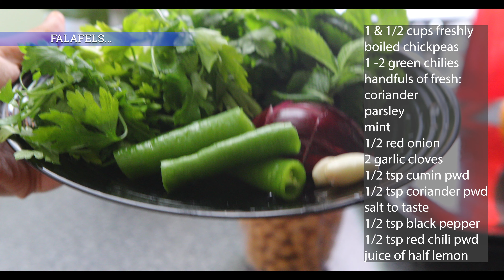Falafel Pita Recipe - Easy Homemade Falafel and Pita Bread Recipe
In this video, we show you a delicious Falafel Pita Recipe. Falafels are very popular in the Middle East and they go perfectly well with soft Pita Bread. We show you step by step how to make easy Falafels and Arabic style Pita Bread that will leave you amazed! The Falafels are made from chickpeas and herbs and they are traditionally deep fried, however, we have shallow fried them in the video for a more healthier option. The Pita Bread recipe is perfect as they balloon up in the oven and have deep pockets which are perfect to make a Falafel Pita sandwich wrap!

For the Pita Bread Recipe you will need:
all-purpose flour
1 sachet yeast
warm water
honey
whole wheat flour
salt
olive oil

For the Falafel Recipe, you will need:
freshly boiled chickpeas
onion
fresh coriander, mint and parsley
garlic cloves
coriander powder
cumin powder
red chili powder
green chilies (optional)
black pepper
salt
lemon juice
baking soda
bread crumbs

This Falafel Pita Recipe is absolutely delicious and goes perfectly with a side of Tabouleh and Babaganoush. The Pita Bread was soft and had the perfect hollow pocket. The vegan Falafels were packed with herbs and spices and were absolutely delicious.

The Falafel Pita Recipe is so easy to make and the perfect dish for the summer (or any time of the year to be honest!).

Please hope you have seen how Easy this Homemade Falafel and Pita Bread Recipe is and give it a try!

We hope you like this recipe and give it a try!